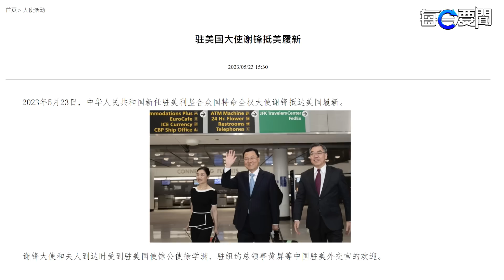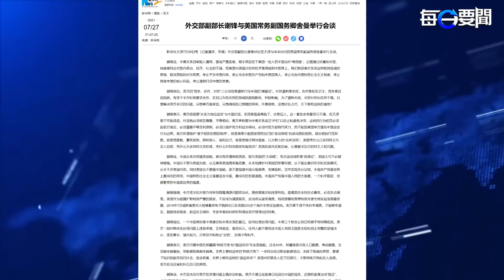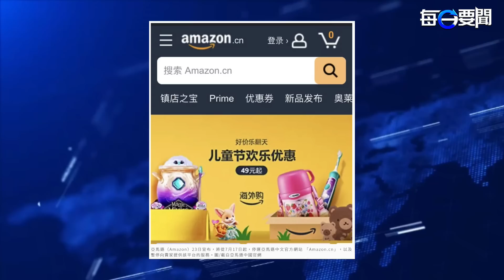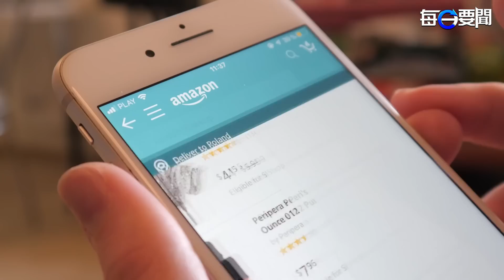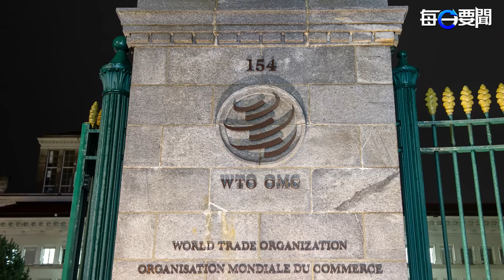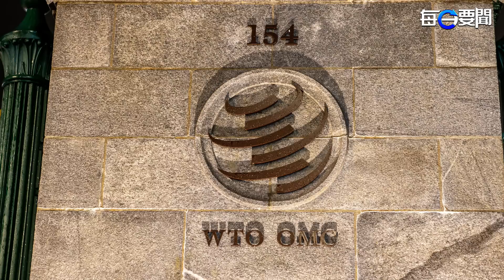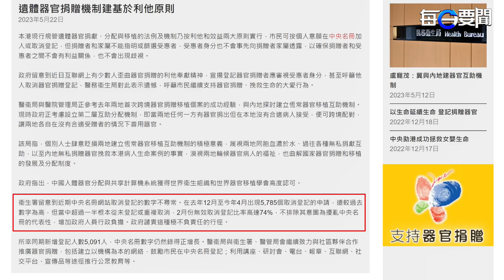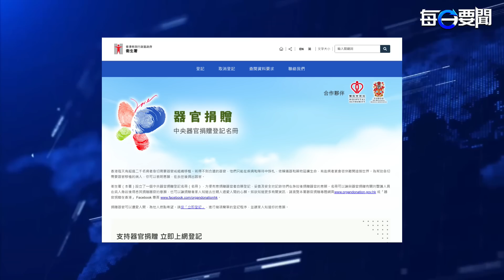中共新大使謝鋒抵達美國 中美關係引關注；美國電商巨頭亞馬遜突宣退出中國市場 主播：林茵 葉晚風【希望之聲粵語頻道-每日要聞】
中共新任駐美大使 謝鋒 抵美並表示，將尋求加強中美交流與合作。謝鋒上任正值 中美關係 持續惡化之際，他承認兩國關係面臨嚴峻挑戰。

00:52 中共新大使謝鋒抵達美國 中美關係引關注
03:59 美國電商巨頭亞馬遜突宣退出中國市場
06:43 北京加入CPTPP夢碎《南早》爆內情
11:13 包圍網」正式成形！中共垂死掙扎 中國廠商擔心低階晶片受波及
13:30 取消器官捐贈 引出陸不尋常數字